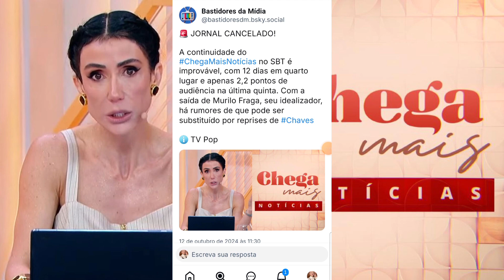💣 GF: SBT Pode Acabar Com O "Chega Mais Notícias" E Escalar "Chaves" no Lugar!!!